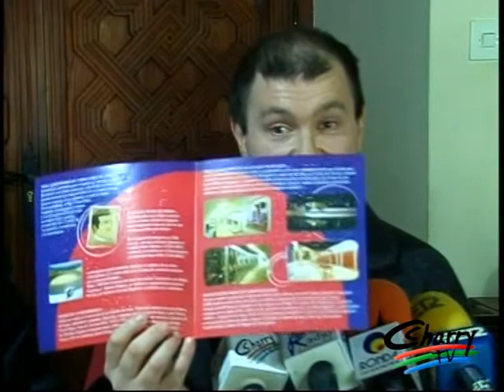Día de la Discapacidad en Ronda